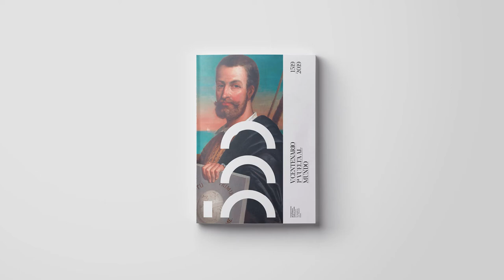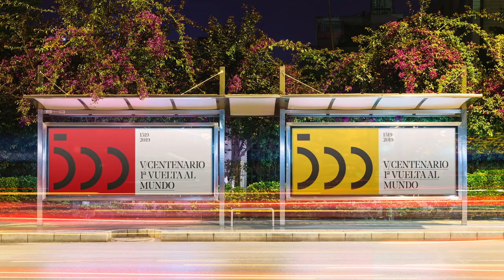Comisión Nacional del V Centenario de la Vuelta al Mundo